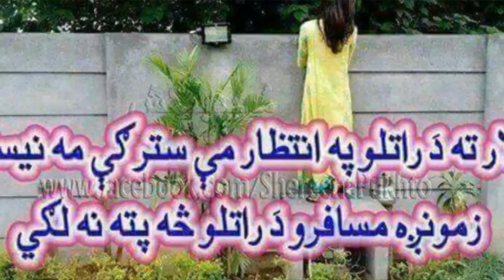Special For All Musafarssss...... Musafara ta salam